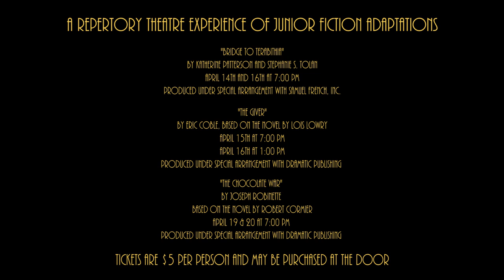Green Hope Theatre Spring Plays Promo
Promotional video for Green Hope Theatre's Advanced Theatre Arts classes' plays this spring.
The Giver
The Chocolate War